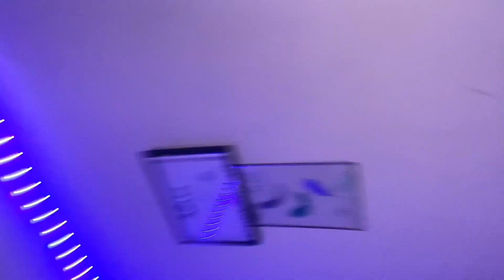Being MEAN To My Girlfriend For 24 Hours…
Being MEAN To My Girlfriend For 24 Hours… I thought she was gonna LEAVE me!